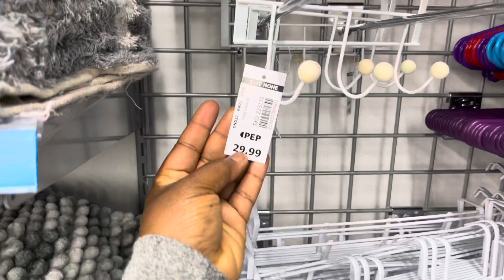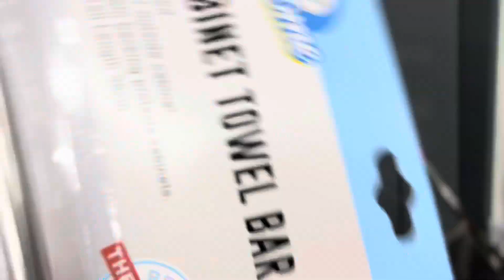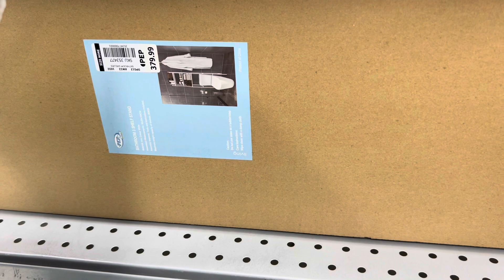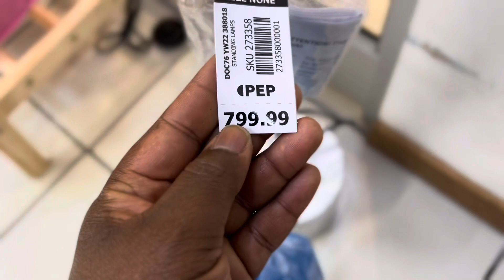PEP HOME HAUL | WHAT'S NEW AT PEP HOME MALL AT REDS | HOME DECOR | ROAD2K VALERIE BUKETE